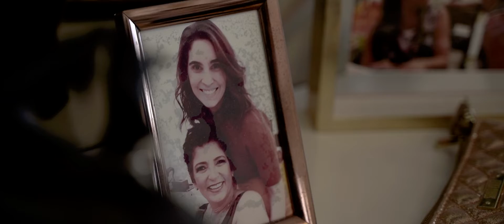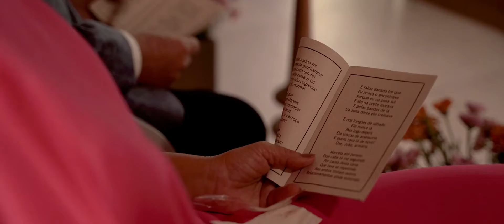Marcela & João - Filmes - Mingus - Recife - Pernambuco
A história de Marcela e João começou no grupo de corrida onde ambos faziam parte. O que no início era uma amizade acabou aflorando e virando um outro sentimento... O amor tomou conta desses dois e não podia acabar de outra forma que não fosse a decisão de formar uma nova família.

Marcela que já tinha uma filha e João um filho, decidiram que já era hora de juntar essa turma. Eles escolheram por uma cerimônia delicada e intimista no Mingus. Diante de familiares e amigos ambos fizeram votos que emocionaram a todos.

Tive o prazer de poder registrar esse momento tão importante que foi o dia do sim da Marcela e do João. Deixo minha gratidão pela confiança e oportunidade.

Dá uma espiada e vê só como foi lindo o dia deles.